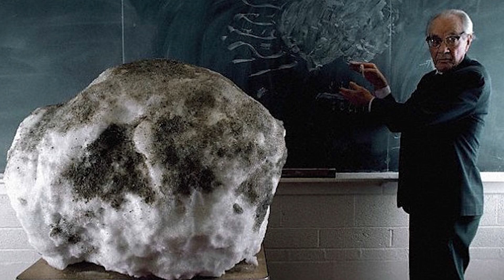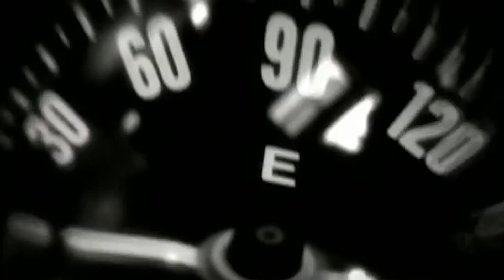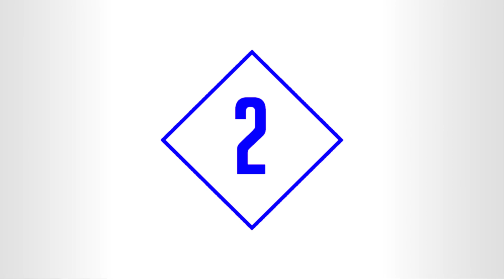10 Mysterious Events Happened On Earth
10 Mysterious Events Happened On Earth

Today, we are rounding out the top 10 for mysterious events that occurred on earth. So, without any further ado, let's get started and see the top 10 mysterious events that occurred on earth.

Number 10: Our number 10 spot goes to the very unbelievable events that occurred when Halley's Comet was seen over the earth. This spectacle was seen by millions of viewers t the time and it was a once in a lifetime opportunity for those who didn't see it.

During its 1986 apparition, Halley's Comet became the first comet to be observed in detail by many spacecraft, providing the first observational data on the structure of its nucleus and the mechanism of coma and tail formation. These observations supported a number of important hypotheses about comet construction, particularly Fred Whipple's "dirty snowball" model, which rightly predicted that Halley would be composed of a mixture of volatile ices like water, carbon dioxide, ammonia, and dust. The missions also provided data that was welcomed and reformed and reconfigured all these initial ideas. And now it’s also understood that the surface of Halley’s Comet is largely composed of dusty, non-volatile materials, and that only a small portion of it is really icy.

Number 9: Here, we come to our number 9 spot which goes to this mysterious event that occurred and has been recorded in Russia. And this phenomenon is a natural event and has been named rainbow snow.

Usually, snow falls for a period of up to 12 hours or less, and is white and occurs during the winter months of a season in many countries on earth. But… the occurrence of rainbow snow is a mysterious phenomenon in the country of Russia, and it began getting some weird kinds of colours of snow, and this snow was orange in colour at its first instance. Scientists found that it had sand and clay within its makeup and its texture was far more sleek too. Russia got more orange snow over the years and even blue and green-coloured snow as well. There have even been yellow and purple falls documented too.

Scientists believe there are different causes for each of the separate colours and believe pollution and other factors are involved, but it’s still a mysterious occurrence.

Number 8: The number 8 spot for the countdown goes to this mysterious event that occurred on earth a really long time ago at its first inception. Blood rain was first recorded in 700 b.c.e by Homer and has occurred at least 500 times thereafter. Which is quite an amazing phenomenon we think!

Reports of blood rain have been recorded for centuries, well back before humans knew any better, and it was believed the sky was actually spitting out blood. Nowadays, we have the excellent technology to analyse the composition of blood rain so we no longer have to jump to any crazy or apocalyptic conclusions, but scientists are only just now figuring out how and why it occurs. In fact, a new study has put forward an explanation for a recent incident in Zamora, a city in northwestern Spain.

The people of Zamora and several nearby villages noticed blood rain falling from the sky more recently, and wondered if it was chemical pollution. Was it some kind of deliberate sabotage? Was it a sign from God? A concerned resident sent a sample of rainwater to scientists at Spain's University of Salamanca to see if they could come up with any answers. And now the results are amazing.

The researchers say a freshwater green microalgae called Haematococcus pluvialis is to blame and that this microalgae is capable of producing a red carotene pigment called astaxanthin when in a state of stress, perhaps caused by getting caught up in a raincloud. That finding also matches up with previous studies of blood rain in a worldwide capacity.

Number 7: At the seventh spot for our countdown we have this mysterious event. On August 4th, 1621 (in Scotland) they had an event called Black Saturday.

Black Saturday was a particularly dark, stormy Saturday in Scotland. Many regarded the foul weather as a judgment of Heaven against Acts then passed in the Scots Parliament tending to establish Episcopacy.

Many suicides were recorded on this day, and some saw the foul weather as a preparatory omen for the much believed in Armageddon.

For nearly 35 hours, the people woke up to and experienced the strangest phenomenon on record for weather in that area of the world. The day was as black as night and deemed an eerie sight with some wondering if it might not pass and leave them at that time in history. There were no stars, no clouds, and no moon in the sky, only darkness! What a weird and mysterious event for the Scottish people. Wow, huh!